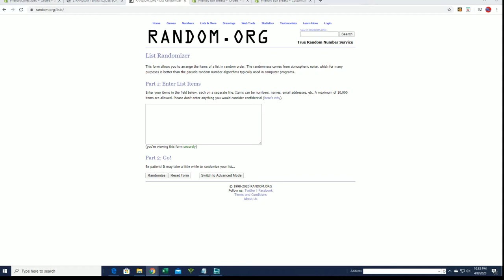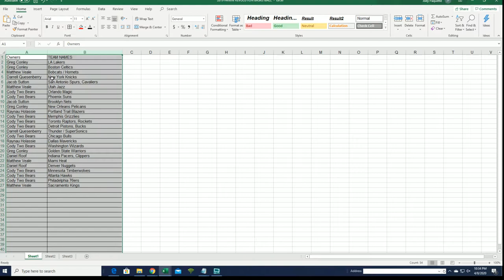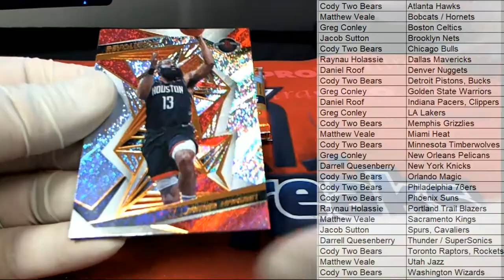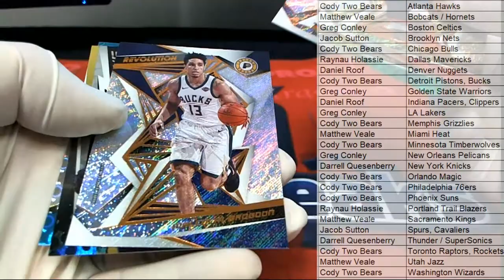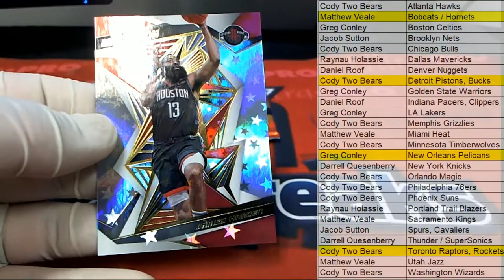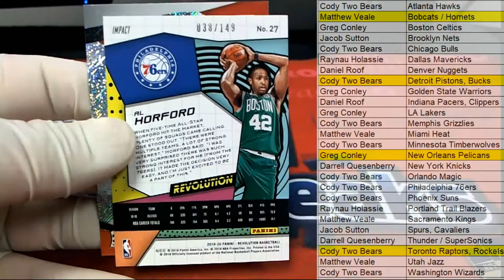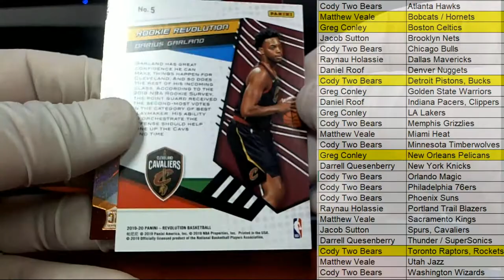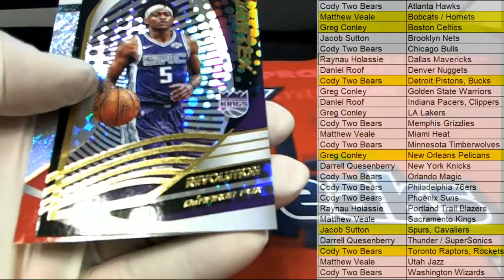2019 20 Panini Revolution Basketball ID 1920REVBSKT956